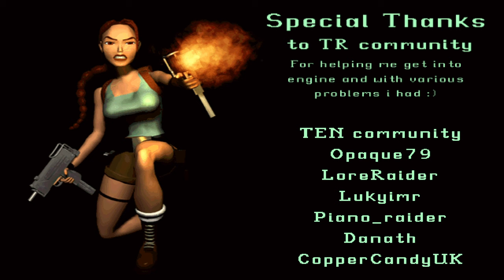TRLE Submerged Relic DEMO Full Walkthrough [VERSION 2]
Level by: JoshDun

Legend:
Key Items 🔑
Weapons 🔫
Secrets✨
Levels 🔴

00:00 - 🔴 Level 0 - Lara's Manor
01:43 - 🔫 Pistols
02:26 - 🔑 Lara's Wardrobe Key
04:01 -✨  Secret 1
13:06 - ✨/🔫 Secret 2 -  Grenade Launcher (to unlock pull 10:32)
13:52 - 🔑 Main Gate Key & Snowmobile Key & all Weapons
16:08 - 🔫 Harpoon Gun
18:51 - ✨ Secret 3 (to unlock  pull 6:18 & 17:23)

21:36  - 🔴 Level 1 - Night Manor
25:14 - ✨  Lara's Wardrobe Key (to unlock Secret 4)
28:20 - 🔫 Pistols
35:21 - 🔫 Harpoon Gun
25:54 - 🔑 Snowmobile Key
38:44 - ✨ Secret 4 (you need Lara's Wardrobe Key to unlock)
44:13 - ✨ Secret 5 (to open 43:19)
47:51 - ✨/🔫 Secret 6 - Shotgun
48:54 - 🔑 Main Gate Key

51:34  - 🔴 Level 2 - Caverns of Contraband
52:54 - ✨ Secret 7
1:01:10 - ✨ Secret 8
1:02:40 -🔑 Green Keycard
1:05:26 - 🔑 Blue KeyCard
1:11:31 - 🔑 Yellow Keycard
1:15:11 - ✨/🔫 Secret 9 - Automatic Pistols (to unlock pull 1:10:30)
1:16:55 - 🔑 Red Keycard

1:19:48 - 🔴 Level 3 - Depth of Discovery
1:20:21 - ✨ Secret 10
1:22:39 - ✨ Secret 11 (to unlock pull 1:21:48)
1:23:47 - 🔑 Copper Key
1:27:43 - 🔑 Copper Key
1:29:18 - 🔑 Elevator Shaft
1:31:40 - 🔑 Copper Key
1:34:37 - ✨/🔫 Secret 12 - Uzis
1:37:06 - 🔑 Copper Key

Story: Last night party at Lara's manor was pretty wild. Lara knew that inviting Bartolli would be a smart move and she can learn what they are up to. She discovered that Bartolli and his men are looking for secret relic somewhere in the Atlantic ocean. However, suddenly whole party went silent after eveyrone fell to the ground and Lara woke up at her training grounds, feeling weird energy around her manor. What happened? What kind of relic is in the play? Why is Bartolli so interested in it? Why everyone fell to the ground and what is that weird energy following her? It time for Lara to go on a new adventure and investigate what Bartolli is up to!